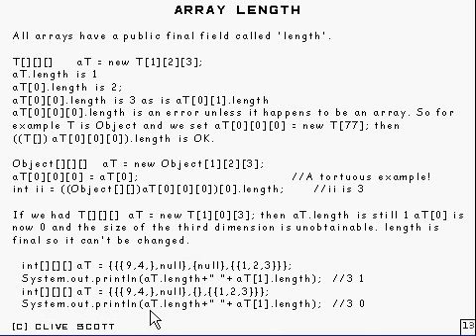Java Tutorial 5.12 Arrays Part 12/15 - array length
Array length in Java